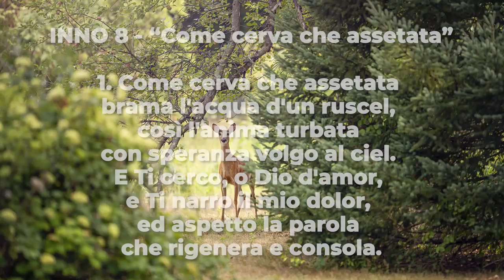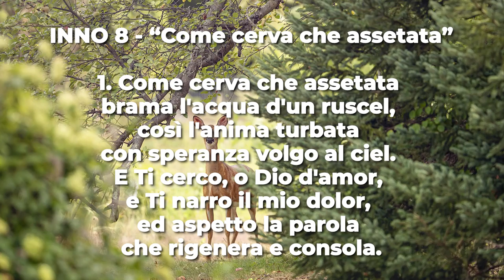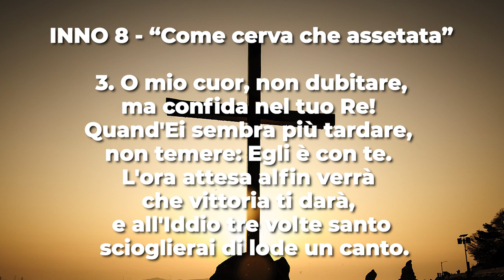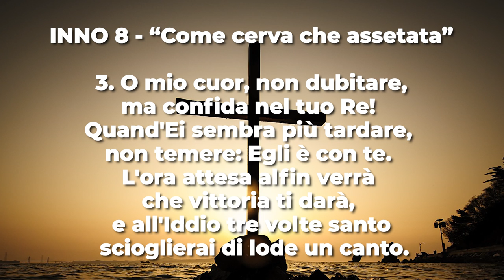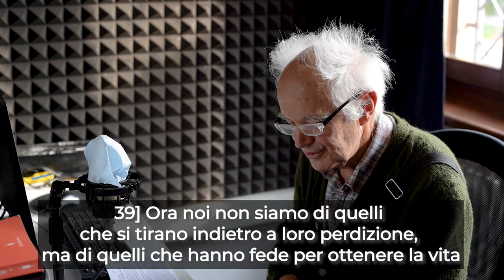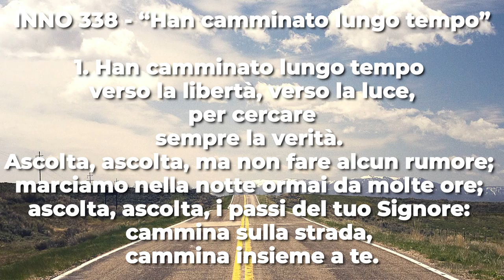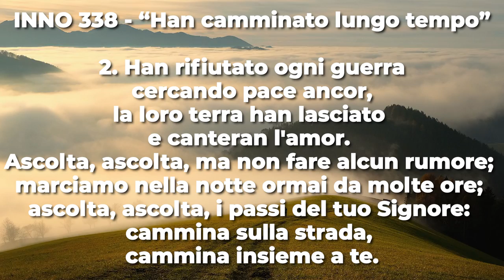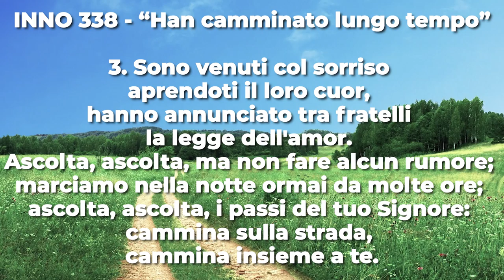Culto Evangelico Valdese - 26 settembre 2021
𝗖𝘂𝗹𝘁𝗼 𝗘𝘃𝗮𝗻𝗴𝗲𝗹𝗶𝗰𝗼 𝗩𝗮𝗹𝗱𝗲𝘀𝗲 di Domenica 𝟮𝟲 𝗦𝗲𝘁𝘁𝗲𝗺𝗯𝗿𝗲 2021, a cura del predicatore locale 𝗖𝗹𝗮𝘂𝗱𝗶𝗼 𝗧𝗿𝗼𝗻.

Il testo della predicazione è 𝗟𝗲𝘁𝘁𝗲𝗿𝗮 𝗮𝗴𝗹𝗶 𝗘𝗯𝗿𝗲𝗶 𝟭𝟬, 𝟯𝟮-𝟯𝟵.